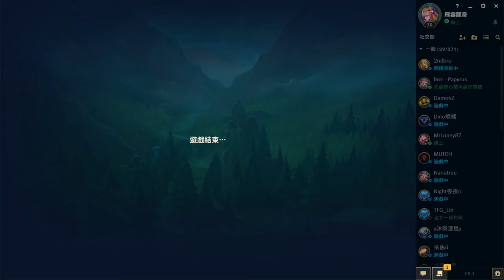LOL英雄聯盟-黛安娜JG-一開頭掉了幾秒...就已經發展到這樣...不敢相信...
*BGM*